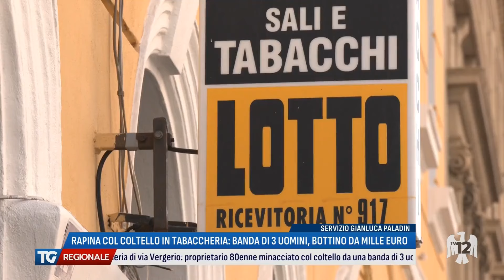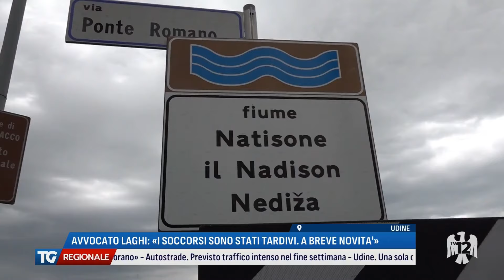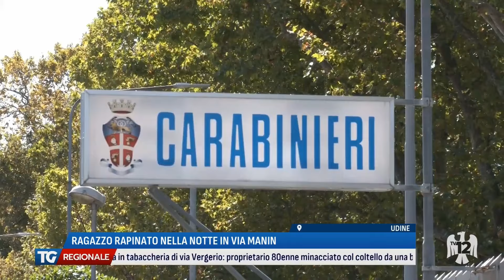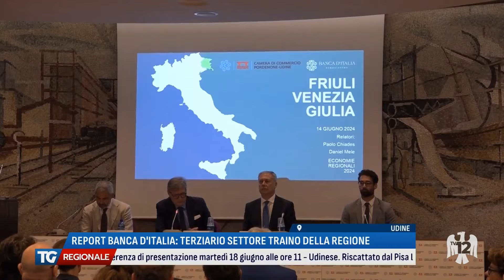TG REGIONALE | 14/06/2024